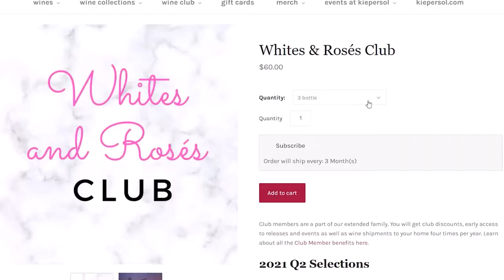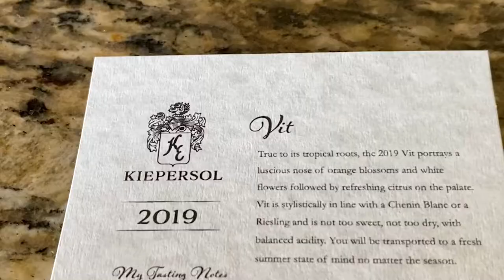Join the Wine Club at Kiepersol | What is the Club & What to expect | Full Explanation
Jaimie Lee, our Club Director, explains our Wine Club and helps you identify which wine club you might enjoy signing up for!

Each Club member becomes a part of our extended family. We do our best to provide a Kiepersol experience at home through four different wine club packages you can receive. Each type has options of 3, 6 or 12 bottle options for you to sign up with and receive four times (each quarter) a year. By signing up you are committing to a 1 year, 4 package wine delivery that you will love! Each package will include tasting cards that will help you understand each wine you receive in your package.

Club Options: Reds Club, Whites & Rosés Club, Sweets Club, and/or Winemaker's Club.

We look forward to providing you a Kiepersol Experience and we look forward to getting to know you!

Come visit us in Tyler, Texas at our little destination. Stay in our B&B or RV Park, eat at our restaurant and try all of our wines and spirits in The Grand Room at Kiepersol!